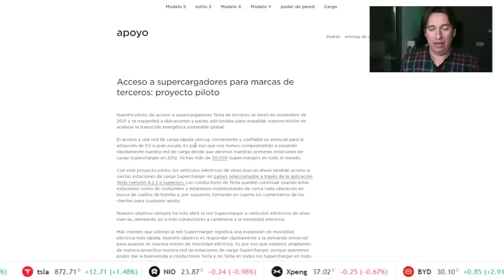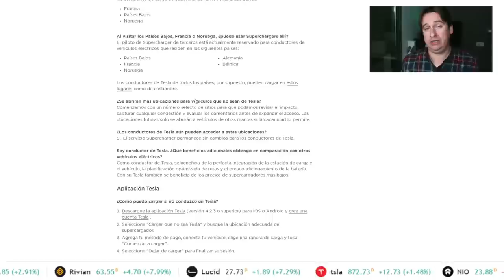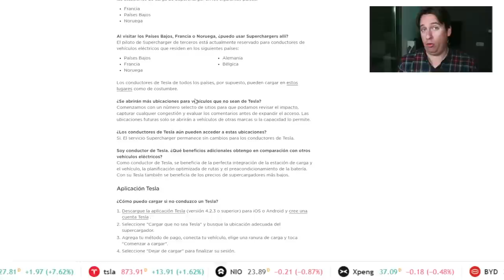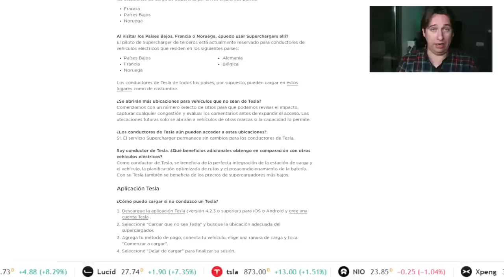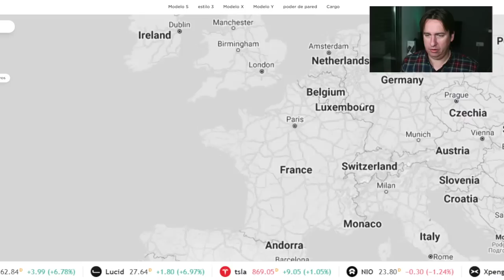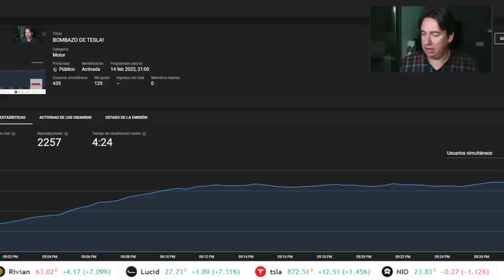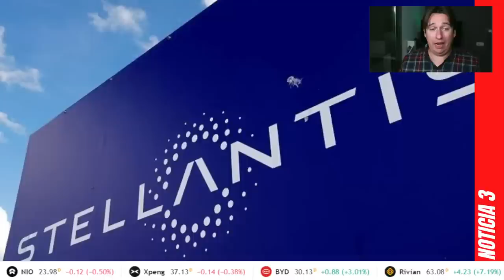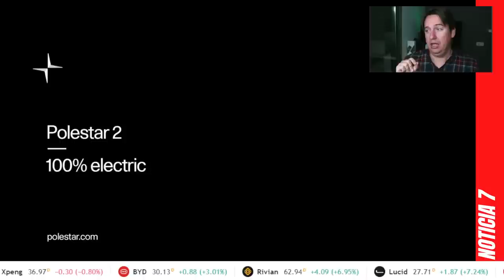BOMBAZO DE TESLA!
Enlaces:

0:00 Introducción
9:00 Noticia1 Tesla y Supercargadores
38:40 Noticia2 China espera Millones de nuevos EV
44:56 Noticia3 España pierda la fábrica de Stellantis que se va a Italia
49:30 Noticia4 KIA&Hyundai ganan cuota de mercado en Europa
51:55 Noticia5 ITV para coches eléctricos
55:47 Noticia6 Rivian recibe inversión de SOROS!
58:04 Noticia7 Polestar ataca a Tesla y Volkswagen en la SuperBolw